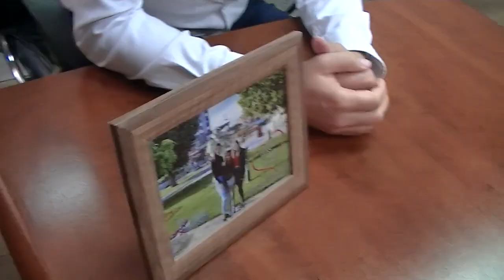Prijem kod gradonačelnika Vasića za učesnice takmičenja, 03.06.2020